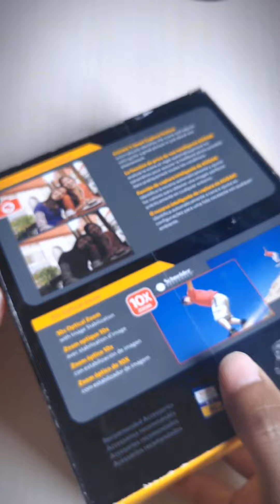กล้อง Kodak Z950 Digital Compact ทรง Retro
นี่คือกล้องทรงฟิล์มที่เป็นคอมแพคมากๆ สภาพสวยและยังถ่ายรูปออกมาได้ค่อนข้างคมเลย